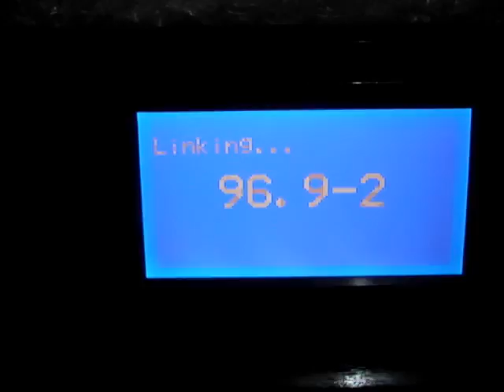Band News - HD Radio - Ch 2 and 3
Peaks of digital audio capture from Ch3 and 2 of Band News São Paulo.

Listening @ Serra do Japí, SP, Brazil. May 2008.